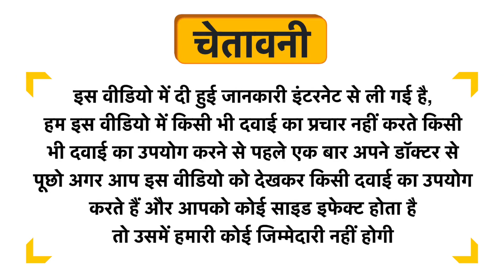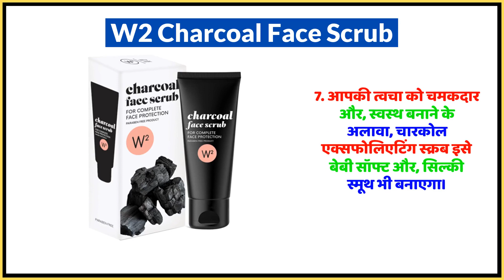W2 Charcoal Face Scrub Uses in Hindi | Side Effects | Dose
W2 Charcoal Face Scrub Uses in Hindi | Benefits | Side Effects | Dose